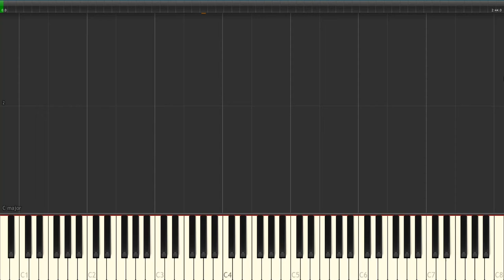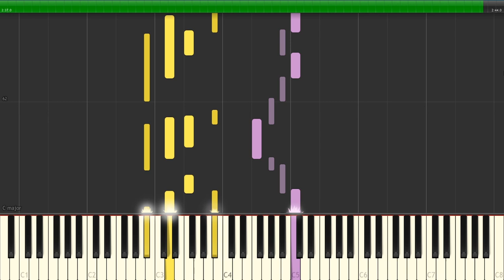Play "Nenu Nuvvantu" from Orange Movie on Keyboard || Surya's Keyboard Tutorials || Synthesia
Learn how to play "Nenu Nuvvantu" from Orange Movie on Keyboard.